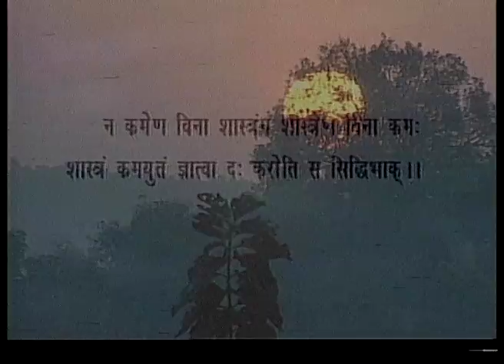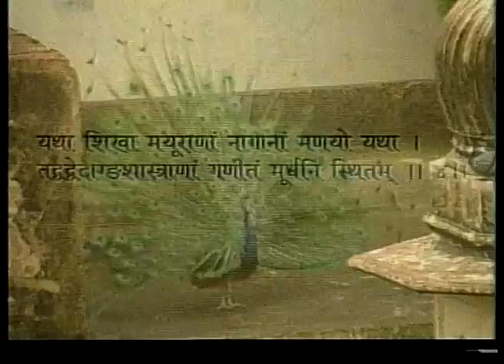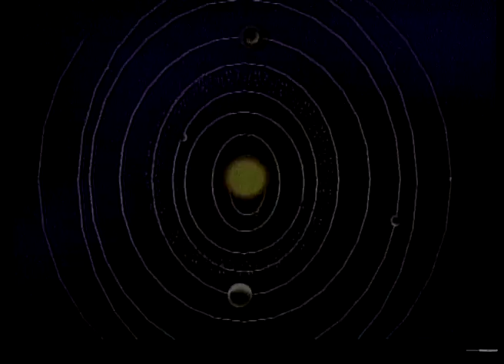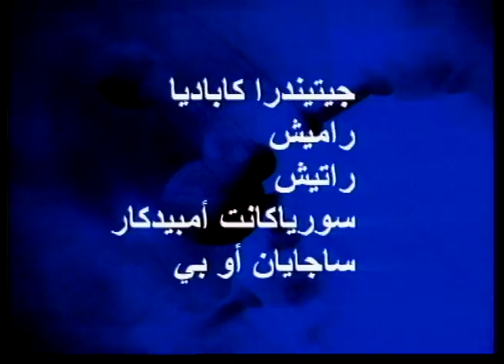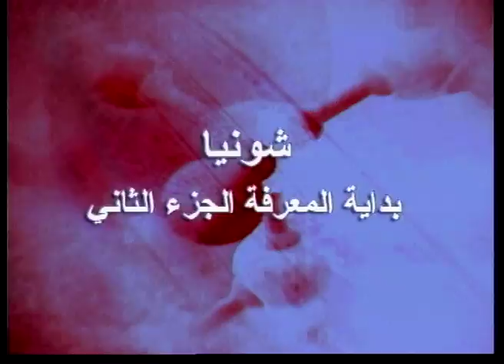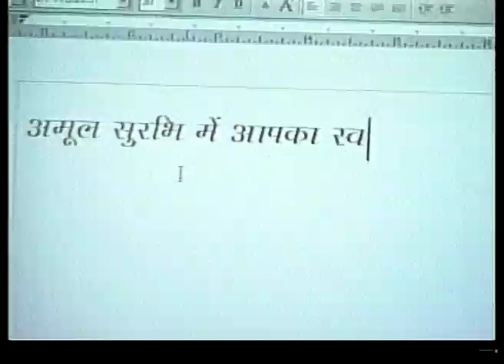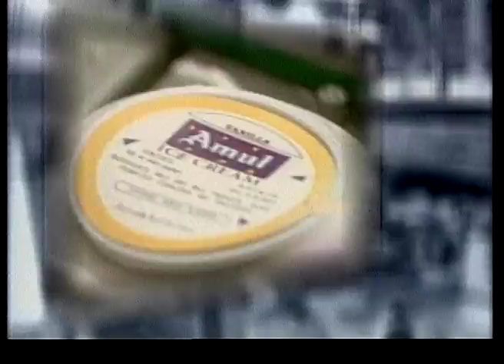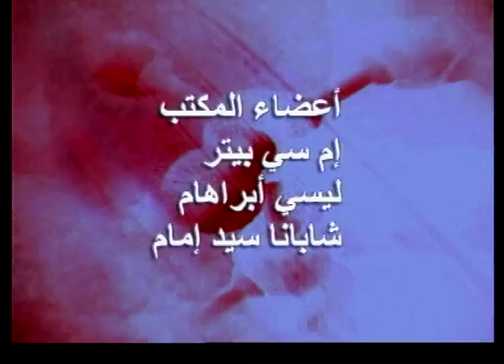شونيا: بداية المعرفة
يتناول الفيلم أصول المصادر الأولى للعلم والمعرفة في الهند. ويشير إلى اختراع "الصفر" (شونيا) الذي يعد أعظم إسهام قدمه علماء الرياضيات الهنود القدامى في مجال الرياضيات التي تقوم عليها كافة الدراسات العلمية الحديثة. لقد قام الحكماء والعلماء الهنود منذ آلاف السنين باستكشاف الأرض والنار والماء والهواء والفضاء. وسجلت كتابات "الأوبانيشاد" و "البورانا" العلوم المتقدمة في مجالات طب الأعشاب والمعادن والزراعة واليوجا. وكان الهنود يُعرفون بريادتهم في مجالات علم الفلك والرياضيات والعمارة. وتعد الآثار القديمة التي تنتشر في جميع أرجاء الهند دليلاً على التفوق المذهل للهند في مجال العمارة. ويعتبر الصفر (شونيا) أعظم إسهام يقدمه العلماء الهنود القدامى للعالم حيث يمثل أساساً للدراسات العلمية الحديثة.